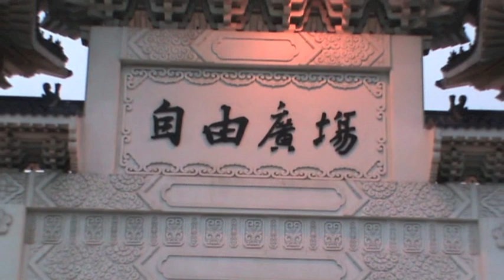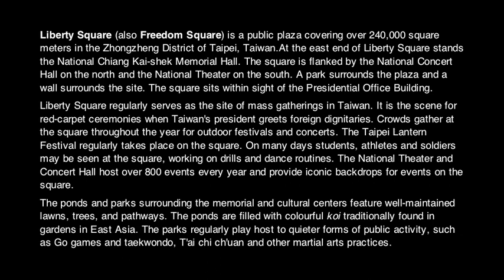Liberty Square, Taipei - Ren Travel Guide Travel Video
Filmed  with a SONY DCR SX 50 Handycam